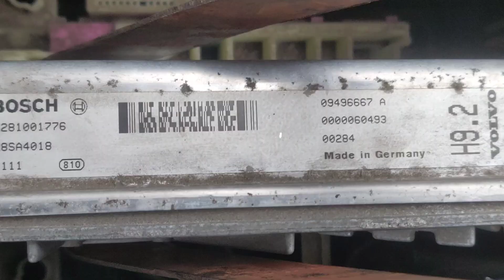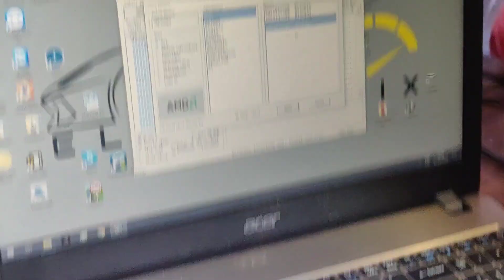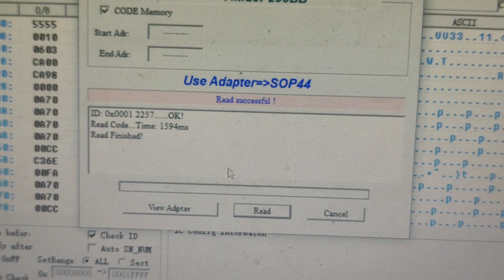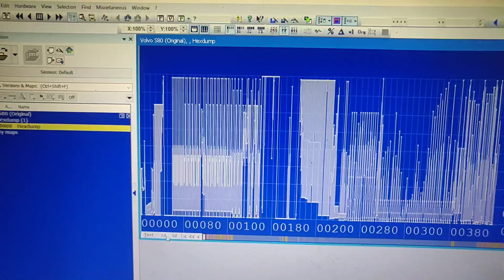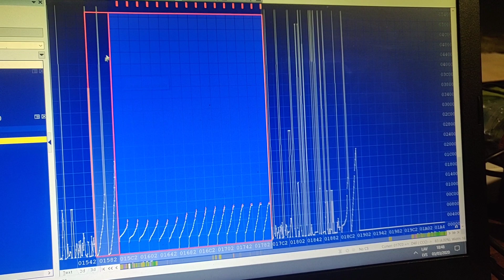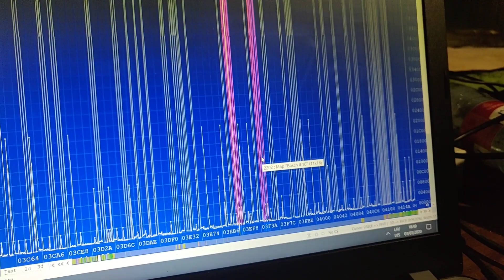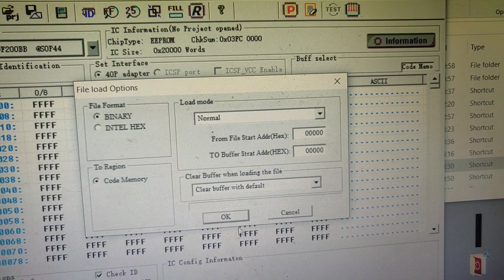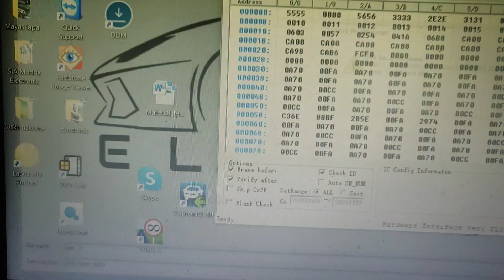Volvo S80 2.5 103kw 140hp MSA 15.8 Chiptuning programming AM29F400BB ieskats!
Kā programmēt dzinēja vadības bloku MSA 15.8 volvo s80 2000 gada